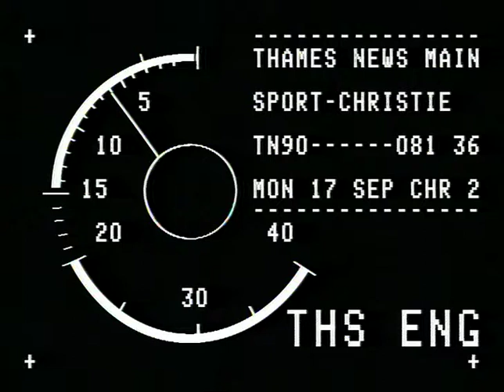TN-90-081-036.m4v | Thames News Archive Footage